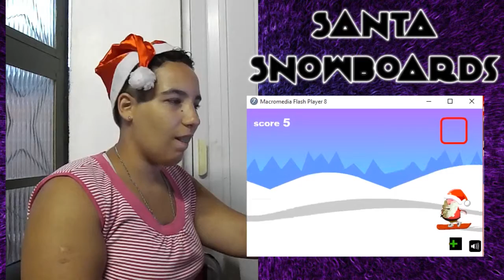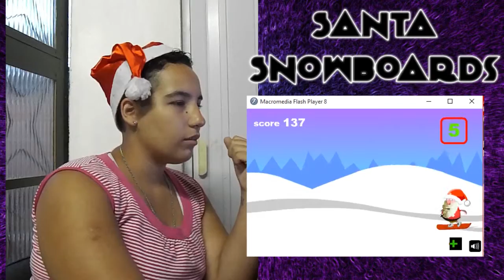Jogos de Natal | Gameplay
Três jogos do CD "5000 Games Nº 9 de 10" da Digerati Games.